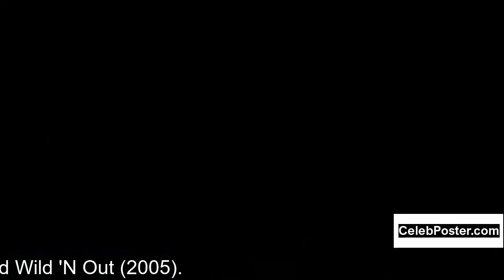D.C. Young Fly biography